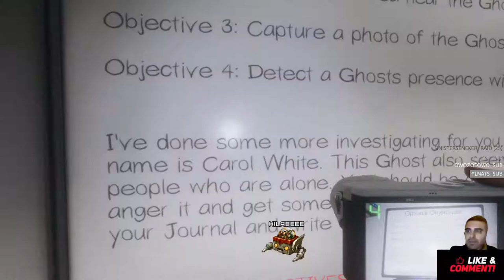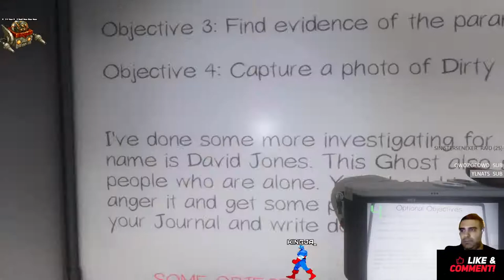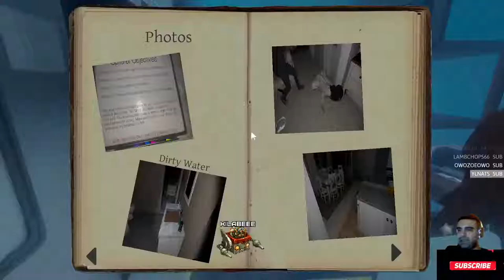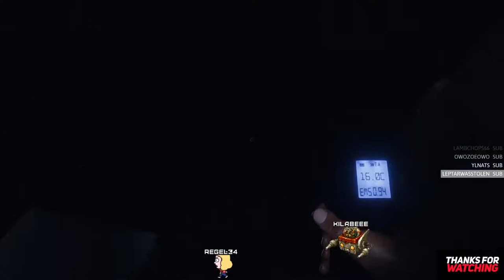KilaBee, The OG Survivor - Join in Lets team up - English Persian Farsi